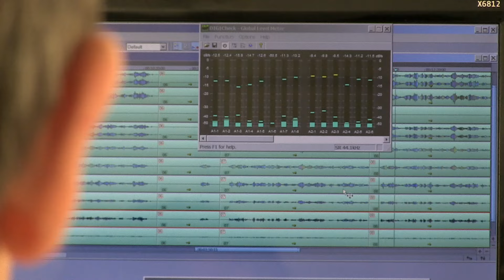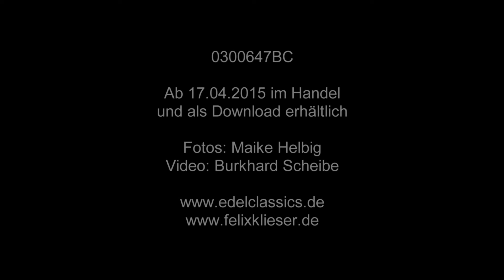Felix Klieser - Horn Concertos : Joseph & Michael Haydn and Wolfgang Amadeus Mozart (Album Trailer)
Felix Klieser mit Konzerten für Horn von Joseph und Michael Haydn sowie Mozart

Nach seinem erfolgreichen Debüt mit romantischer Kammermusik wartet der ECHO-Preisträger Felix Klieser nun mit seinem zweiten Album auf: Eine Orchesteraufnahme mit Werken von Joseph und Michael Haydn und von Mozart. Dieses Mal soll es Klassik sein!  Während das erste der beiden Konzerte von Joseph Haydn für das hohe Horn komponiert wurde, ist bei dem zweiten der tiefe Hornist gefragt.  Hornisten spezialisieren sich in der Regel  auf eine der beiden Varianten. Felix Klieser kann beides.

ECHO prizewinner Felix Klieser follows his debut featuring Romantic chamber music with a second album: an orchestra recording of works by Joseph and Michael Haydn and by Mozart. This album is a Classical one! While the first of Joseph Haydn's two horn concertos calls for the high-register horn, the second was composed for its lower-tone brother. Horn players generally specialize in one or other instrument. Felix Klieser plays both.